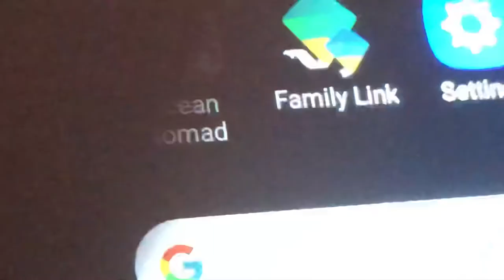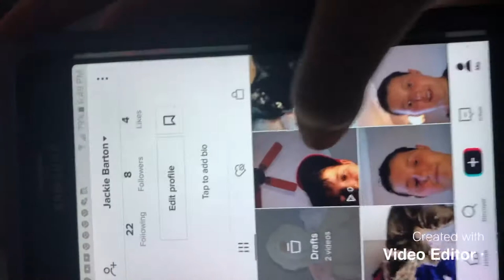July 25, 2020